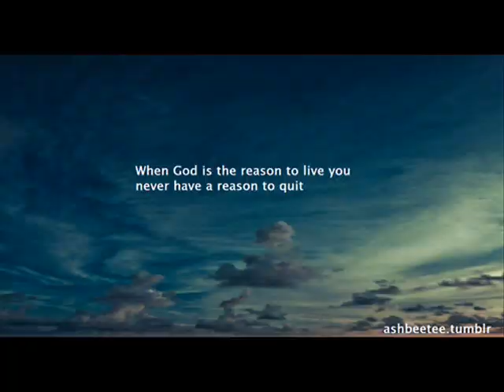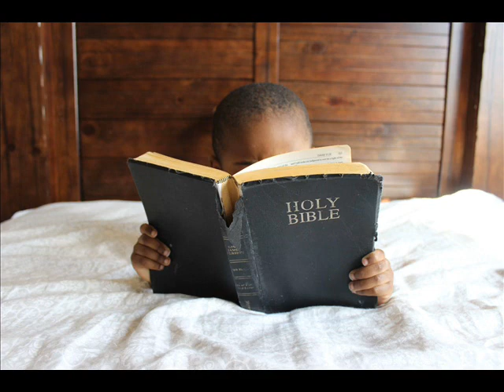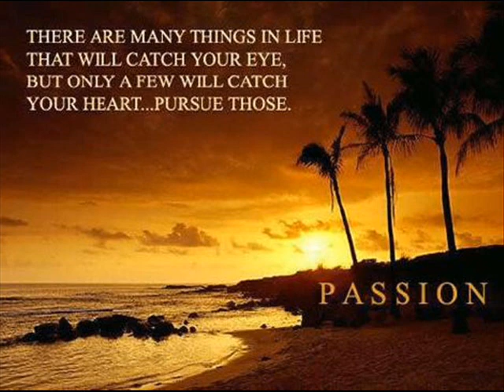Amharic Bible |Proverbs chapter 13-15 |መጽሃፈ ምሳሌ ምዕራፍ 13-15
መጽሃፈ ምሳሌ ምዕራፍ ከ ምእራፍ 13 እስከ 15